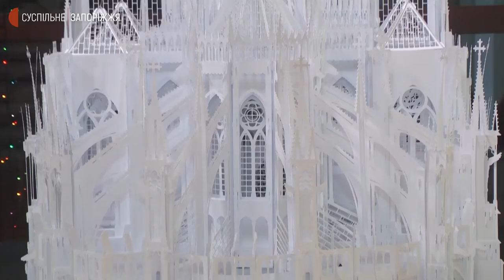Запорізький викладач створює паперові моделі всесвітньо відомих соборів | Новини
Паперові моделі Кельнського та Реймського соборів у масштабі один до ста створив викладач кафедри дизайну запорізького національного університету Олександр Брянцев.